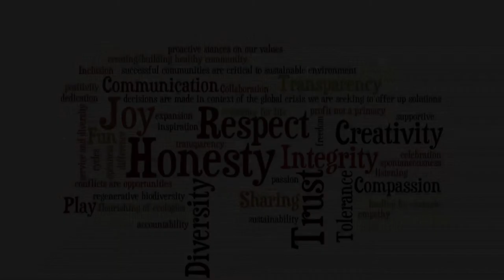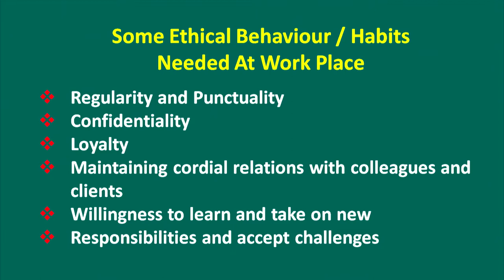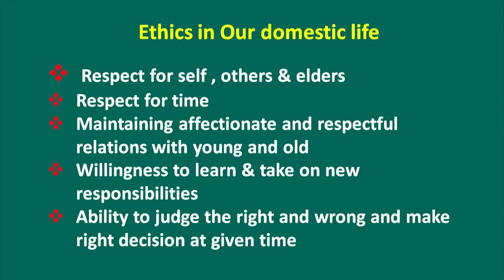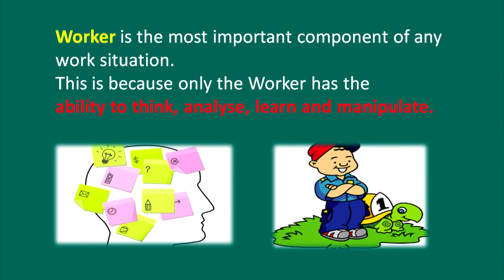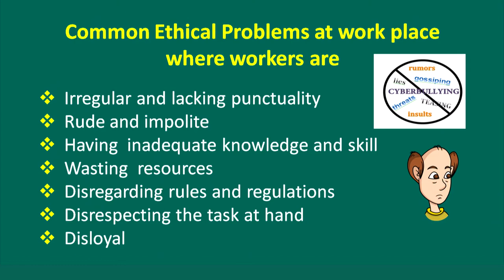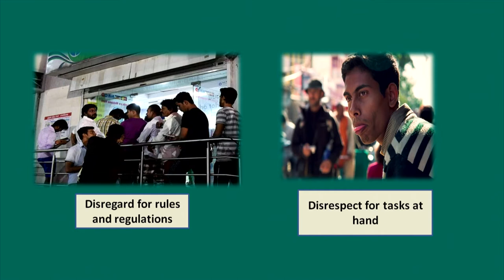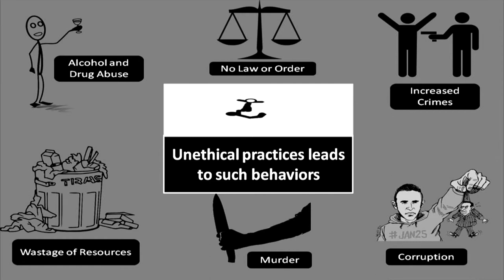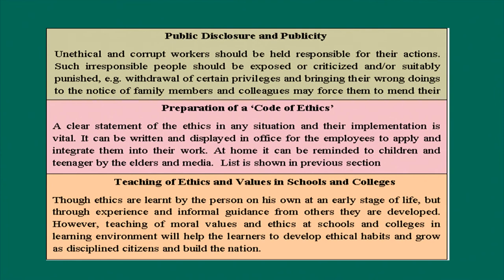H.Sc. - Ethics in daily life L-2 (321)